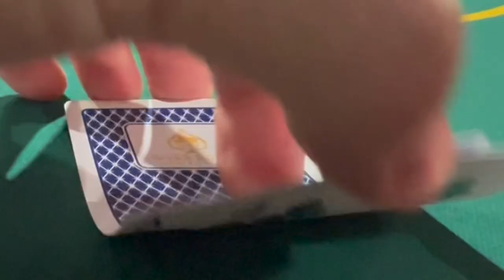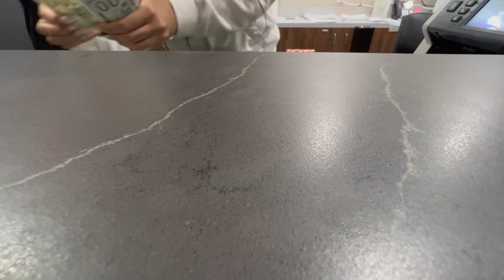POKER VLOG #46 | SOLD My HOUSE For POKER CHIPS!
Welcome Back to GH POKER Vlog 46 I have received many questions about continuing the Journey and how I plan to make things work and revamp the bankroll. Well I sold my house to Fund the poker career and bankroll. Now I know what you are thinking! I have a family and This is a de-generate move. But not all the money is going to the bankroll just a small portion of it since I had to use some of my bankroll for the move! It's Always family First! Hope you enjoy the video!